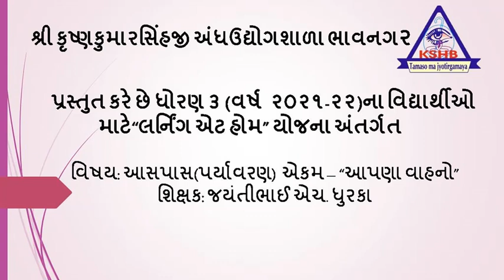STD-3 TEACHER- JAYANTIBHAI DHURKA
SUBJECT- AASPAS (PARYAVARAN)   EKAM- "APNA VAHANO"